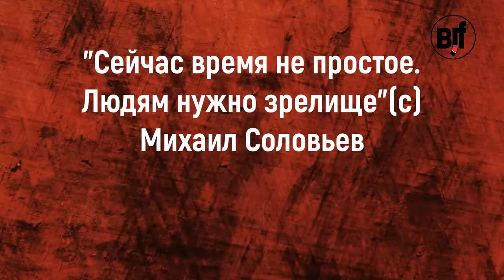Новости джиу-джитсу *BJJ NEWS* на 16 марта 2020 от